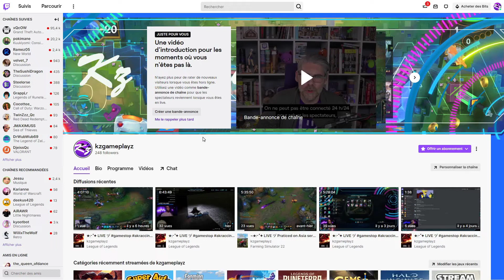Associer Twitch avec Youtube pour transferer des videos